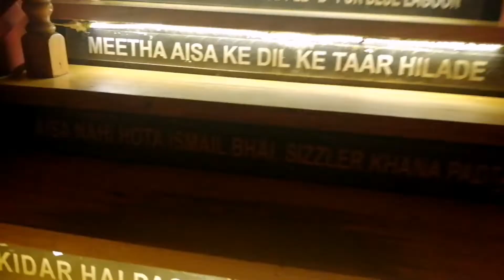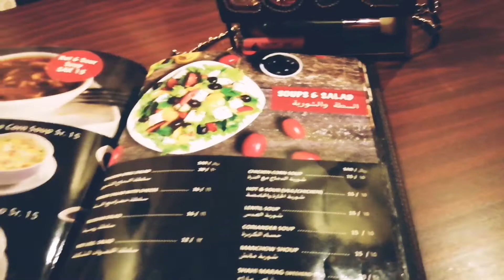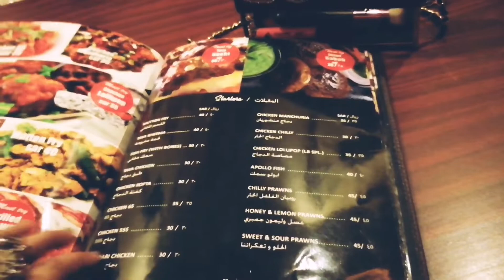A delicious dinner treat | The Lunch Box | Amazing day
Hope you all are fine shine like a sunshine "StyleMe"